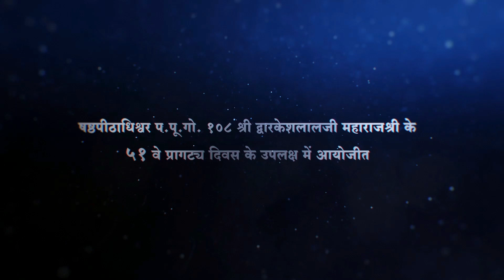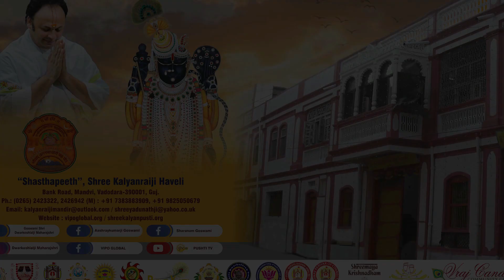GOPI GEET | Satra | Episode 06 Shri Satishbhai Shastriji | Shasthpeeth